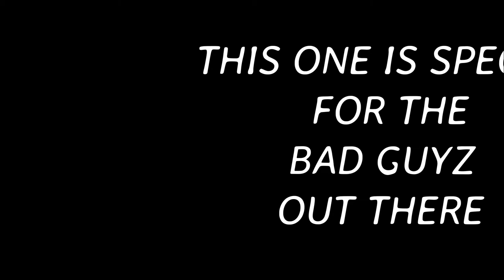Interstellar (Teaser) | 3:00 AM Sessions | Badshah ft BadBoyRJ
By Rohit Junnaykar